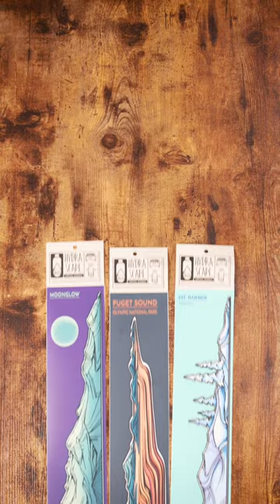5 Infinity Stickers on 1 Hydro Flask Water Bottle